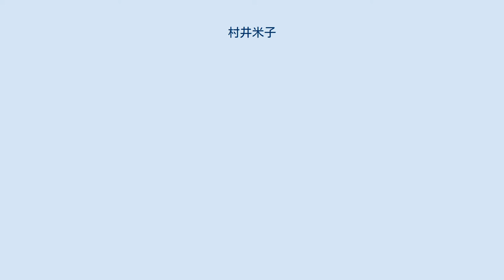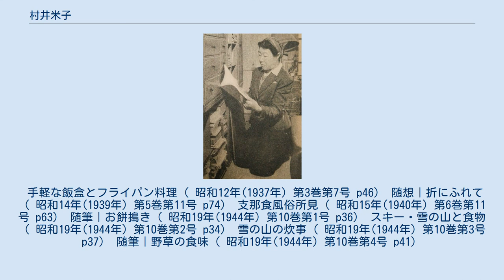村井米子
1948年 村井 米子（むらい よねこ、1901年11月23日 - 1986年12月19日）は、日本の大正 - 昭和時代の女性登山家、随筆家。
東京女子大学卒。
婚姻中は黒田姓を名乗った。
 村井弦斎と村井多嘉子の長女で、『食道楽』、『釣道楽』などに解説を執筆している。
また16歳で富士山に初登頂し、その後、登山家として全国の山々を歩き、マタギの人々とも交わり、彼らの食文化について執筆している。
富士山、北アルプスなどにしたしみ、日本の女性登山家の草分けとなる。
1923年（大正12年）、黒田鎮夫（黒田正夫の弟）と結婚（のち離婚）。
1926年、日本自然保護協会の設立に参加した。
 1934年（昭和9年）にNHK入社。
同年から1943年まで教養部のディレクターとして家庭番組の企画、制作を担当。
割烹着の発明者で、家庭料理や台所での工夫について著作多数。
 1986年12月19日死去。
85歳。
著作に『山の明け暮れ』など。
没後、米子宅に保存されていた村井弦斎資料3,530点は、神奈川近代文学館に寄贈された。
 ^ 「食道楽」の家系 村井弦斎、多嘉子、米子の著作 - 神奈川県平塚市北図書館（2020年8月24日閲覧） ^ 割烹着の発案者としては、女子栄養大学の香川綾、羽仁もと子などを挙げる人もあるが、一番古いものは村井弦斎が、明治39年1月号の月刊『食道楽』創刊号で、妻多嘉子の手助けで考えたと断って「音羽嬢式台所上衣」として発表されたもの。
「此服は加藤病院の手術服の仕立方を同夫人より聞き、村井夫人が応用せられたる物也」とある。
西洋のメイドエプロンや手術着から発想したものだという。
音羽嬢は、『食道楽』のヒロイン、お登和さんのこと。
この上衣は全身を包むようなタイプである。
当時、明治14年に赤堀料理教場が開校していて、生徒が着物を汚さないように割烹着を着せて実習をしていたというので、時系列では赤堀峰吉の方が早かったということになるのではないだろうか。
それぞれが考案した割烹着のデザインなども比較検討して見る余地があるかもしれない。
米子は、父の後を受けて台所の工夫について多数の執筆があるので、このように言われてきたものであろう。
 手軽な飯盒とフライパン料理（ 昭和12年(1937年) 第3巻第7号 p46） 随想｜折にふれて（ 昭和14年(1939年) 第5巻第11号 p74） 支那食風俗所見（ 昭和15年(1940年) 第6巻第11号 p63） 随筆｜お餅搗き（ 昭和19年(1944年) 第10巻第1号 p36） スキー・雪の山と食物（ 昭和19年(1944年) 第10巻第2号 p34） 雪の山の炊事（ 昭和19年(1944年) 第10巻第3号 p37） 随筆｜野草の食味（ 昭和19年(1944年) 第10巻第4号 p41）